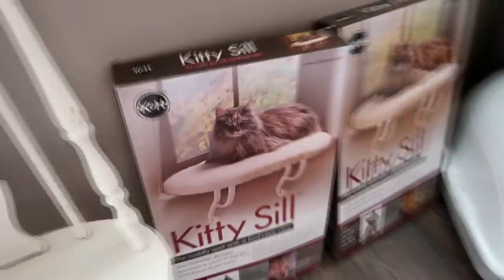BARREL RACING OUR PONY! Day 204 (07/23/20)